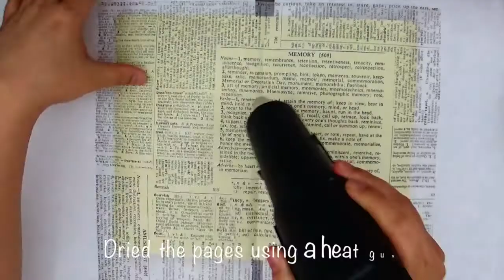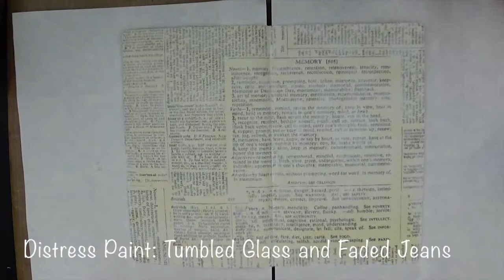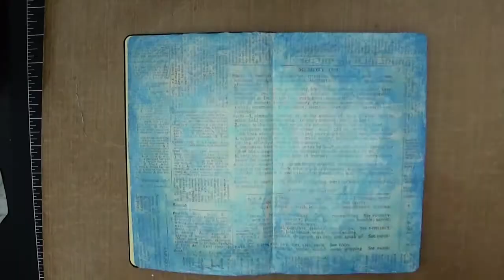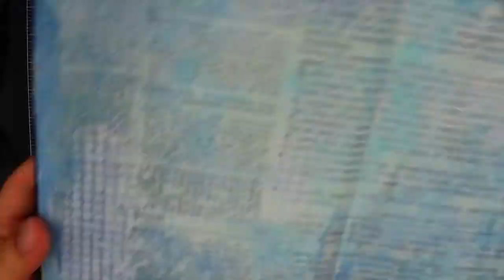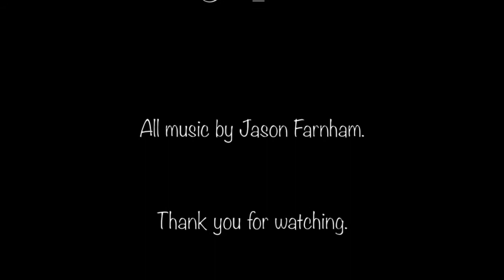Flowers Bloom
• Moleskine Art Plus Sketchbook, Large, Plain, Black, Hard Cover (5 x 8.25) (Classic Notebooks)  ——
• *Faber-Castell STAMPER'S BIG BRUSH GIFT SET 15 Piece Pitt Artist Pens 770056  ——
• *Lawn Fawn 4"" x 5"" Acrylic RECTANGLE Grip Block with Grid  ——
• *Ranger Inkssentials Non Stick CRAFT SHEET Reusable 15 X 18 Stamp Paint Ink  ——